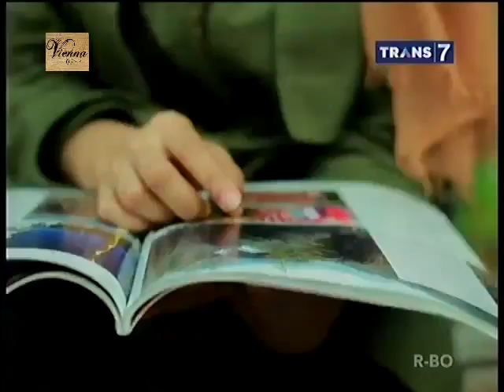ILK - Indonesia Lawak Klub 12 Oktober 2015 - Pasanganku = Soulmateku Part 2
ILK - Indonesia Lawak Klub 12 Oktober 2015 - Pasanganku = Soulmateku

Panelis:
Maman Suherman
Komeng
Cak Lontong
Jarwo Kwat
Cici Panda
Ronal Surapradja
Meisya Siregar